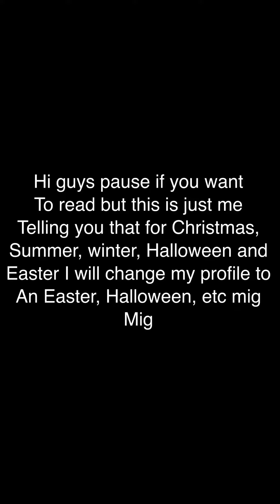Explanation video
This is simply a video to make people aware of the change of mig migs profile picture

Or smth idk you don’t
Have to

But if you don’t a micropachycephalosaurus will come and nibble your toes and steal your pack of Pomegranates￼